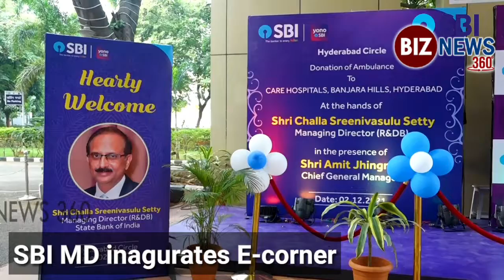SBI CSR activities inagurated by MD sreenivasulu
Shri Challa Sreenivasulu Setty, Managing Director (R & DB), State Bank of India,  was on a short visit  to Hyderabad today, to attend to  various official engagements.

Shri Setty inaugurated SBI e-Corner at Local Head Office, Koti, Hyderabad. The  lobby is  provided with  multiple  Automated  Teller Machines such as ATM for cash deposit, ADWM for both cash deposit & withdrawal, Swayam for Pass Book printing, CDK  for deposit of cheques,  all under one roof. The e-corner will be available 24*7. The customers can also avail the facility of mini statememnt, balance enquiry, transfer of funds and host of other facilities at this centre.

To meet out the challenges posed by the covid-19 Pandemic and to be in preparedness to meet any eventuality in the unforeseen circumstances of the third wave, the Bank had decided to enter into tie-up arrangements with select  Hospitals  in the  State, having medical tie-up arrangements with the Bank,  to provide  ambulance services on behalf of the Bank.

Towards this end as a Corporate  citizen, Bank has today  donated emergency Response Ambulance Vehicle to CARE Hospital, Banjara Hills through the hands of its Managing Director,  Shri Setty, for further strengthening the medical infrastructure to the public.

Sri Srinivasulu Setty emphasised the Bank’s CSR philosophy for making a meaningful impact on the lives of individuals who are economically, physically and socially challenged. He also emphasized on the immediate need of the hour to enlarge  the availability of Health infrastructure to tackle any eventuality arising out of the present threat of the new Covid variant. Sri Setty further informed that the CSR activities in project mode are done through their SBI Foundation established in 2015, with a vision of becoming a premier CSR institution in India through the Bank’s tradition of “Service beyond Banking”.

Sri Amit Jhingran, Chief General Manager speaking on the occasion said that the Bank has spent an amount of Rs 200 lakhs during the current financial year till date on various CSR activities and is committed to spend another Rs 200 lakhs in this FY. Shri Jhingran also spoke about the  pandemic and informed that Bank is  lending its support on various initiatives to tackle Covid 19 pandemic.